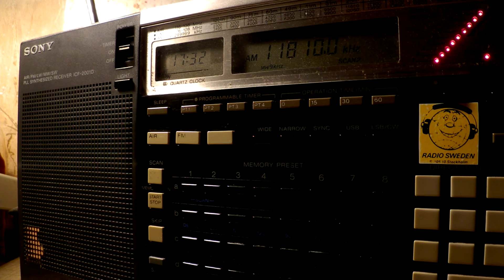01 02 2017 Voice of Oromo Liberation in Amharic to EaAf 1730 on 11810 Nauen